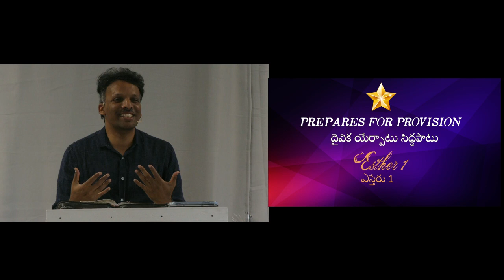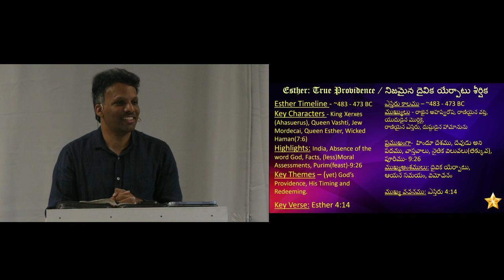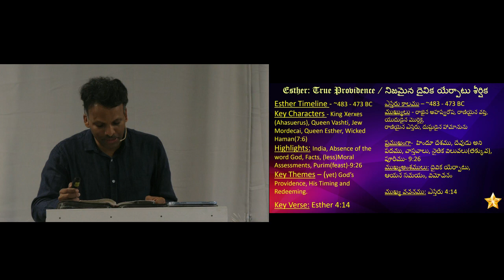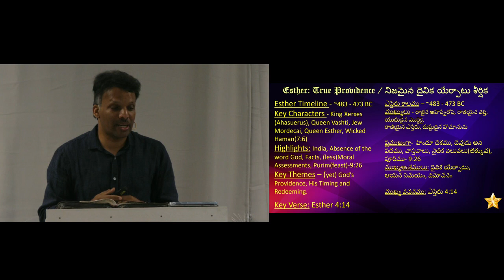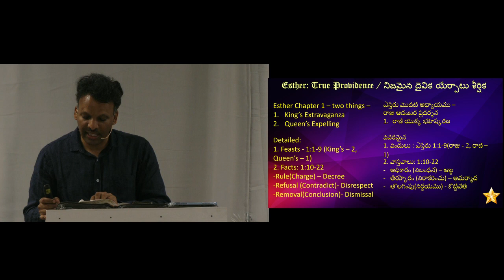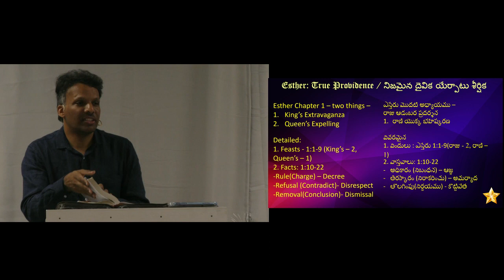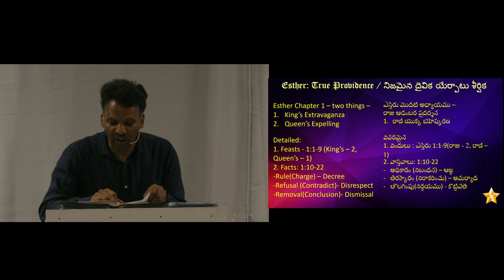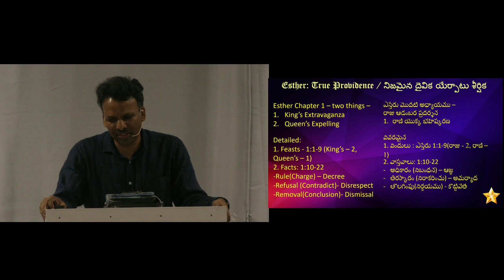Esther 1 - Prepares For Provision | By Bro. Anil Neturi | Beloveds Church